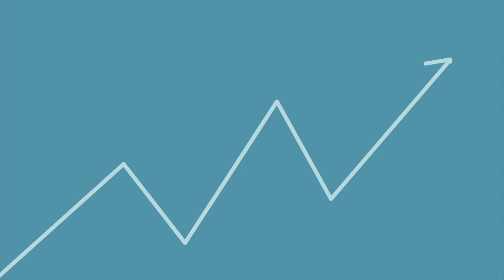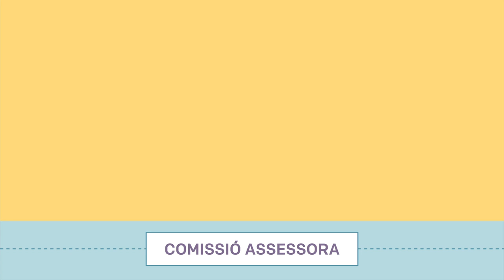Els canals i mecanismes de participació: Els processos participatius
Un procés participatiu és un canal de participació i d'intercanvi entre l'Ajuntament i la ciutadania amb l'objectiu de promoure el debat, recollir opinions i consensuar propostes per desenvolupar una acció municipal concreta.